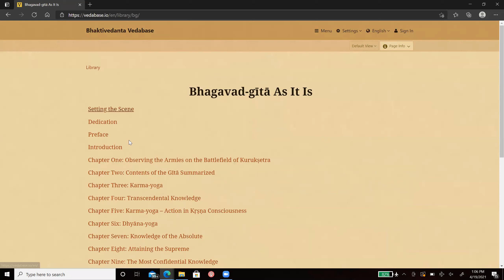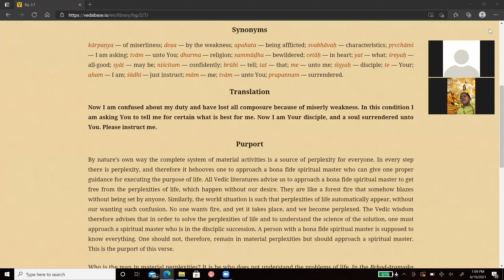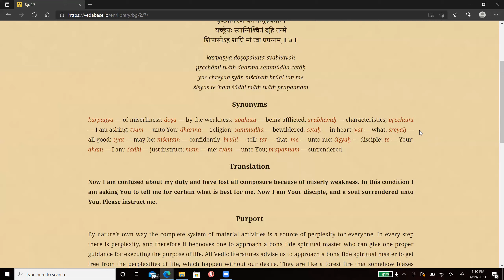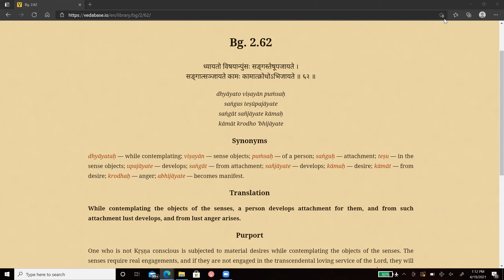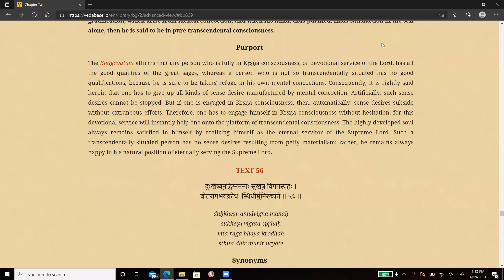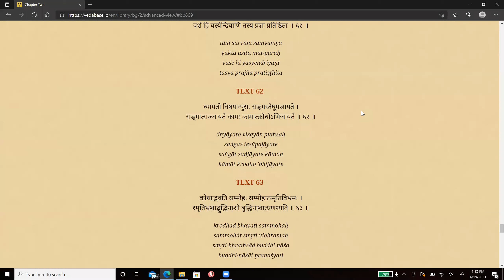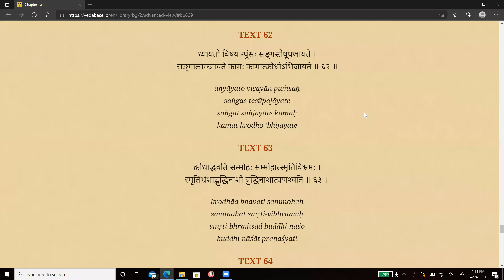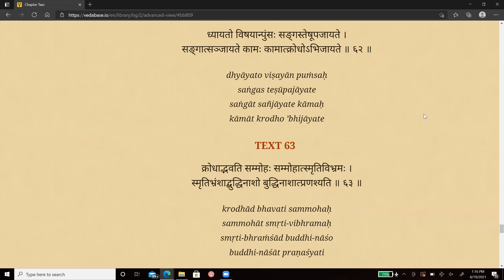Shloka recitation - BG 2.7, 2.62 & 2.63